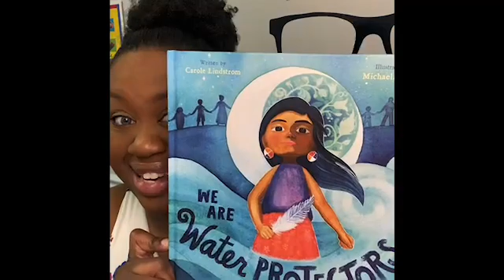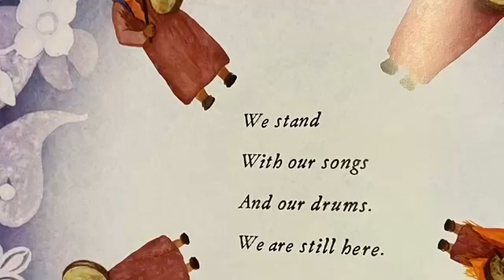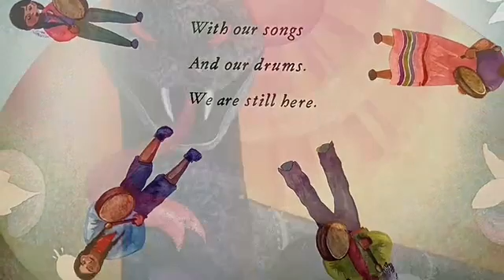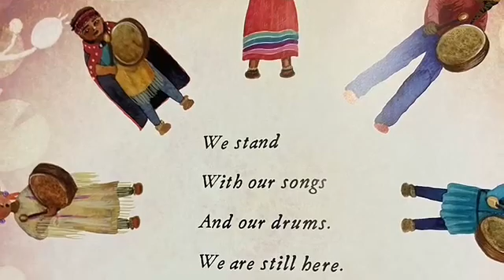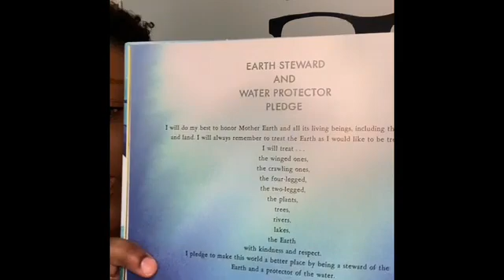Read with Mrs. Franklin: We Are Water Protectors by Carole Lindstrom [Water Pollution Reading]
Read with Mrs. Franklin: We Are Water Protectors
 By Carole Lindstrom

We Are Water Protectors